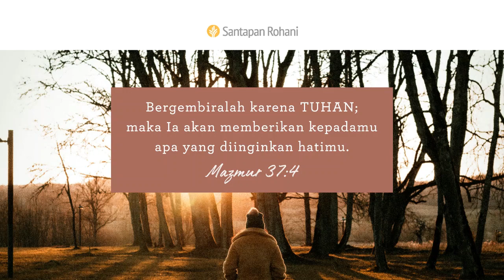Rencana Allah untuk Anda | Yesaya 64:5-9 | Video Renungan Santapan Rohani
Dengan menyadari Anda telah menerima kemurahan Allah, bagaimana hal itu mempengaruhi cara Anda berpikir, berkata-kata, dan bertindak hari ini? Bagaimana Anda dapat berserah penuh kepada perubahan yang dikerjakan oleh-Nya?